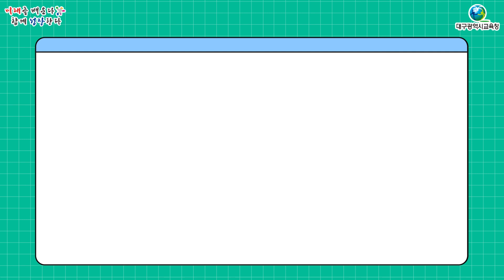[다품캠페인 Ver.15 힌트영상] 그린스마트미래학교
[다품캠페인 Ver.14 힌트영상] 대구온라인여름학교

공간혁신에서 나아가 디지털 기술 기반의 학습환경을 구현하고 친환경, 생태학습 장이자 지역사회와 연계된 학교 복합화가 가능한 미래형 학교

- 대구시교육청 정책 탐구 초성퀴즈(다품캠페인 ver.15)
  이벤트 참여: 링크주소